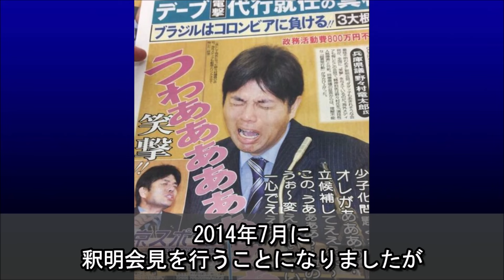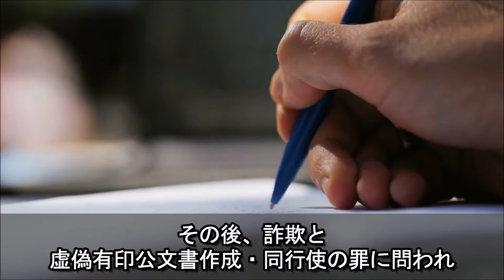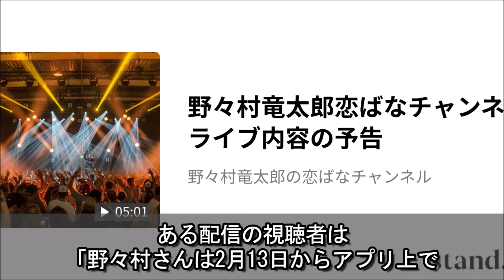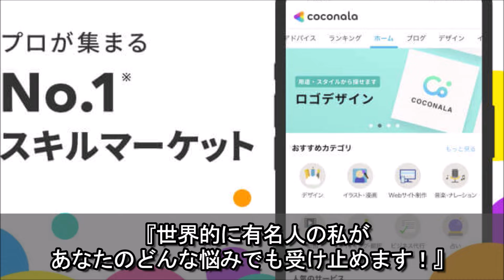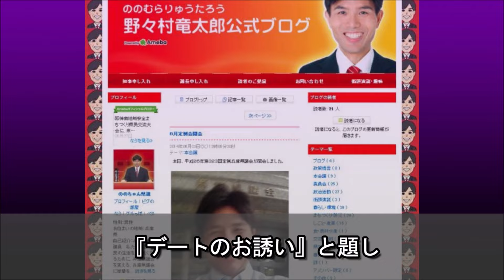号泣議員・野々村竜太郎のまさかの現在とひっそり始めたサービスに驚きを隠せない…歴史的な『号泣会見』で連日ワイドショーを賑わせた元兵庫県県議がスタートさせた耳を疑うネット活動とは…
2024年2月29日に複数の女性職員らに対する99件のセクハラが認定された

岐阜県羽島郡岐南町の小島英雄町長が辞職願を提出。

「兄貴から電話がかかってきて怒られました」と、小島氏は前日の会見で

自身のセクハラ問題について親族から怒られたと、号泣した様子が世間で話題となりました。

その姿が放送され、視聴者の脳裏に浮かんだのは野々村竜太郎元兵庫県議だったようで

SNSを中心にこちらもちょっとした話題に…。

野々村氏と言えば2014年7月に政務活動費の不正使用を巡って

泣きわめき取り乱す“号泣会見”を行い、連日ワイドショーに取り上げられました。

【関連動画】
八代亜紀の莫大な遺産の行方と長い間連絡を取っていない実弟との関係に驚きを隠せない…「舟唄」などで知られる演歌歌手の追悼スペシャル番組で明かされた素顔と晩年とは…

篠原信一がテレビから姿を消した理由と新たに歩む「第二の人生」の驚きを隠せない…シドニー五輪柔道銀メダリストでタレント活動で大ブレイクした柔道家のまさかの現在とは…

西島秀俊の経歴と父親や姉の職業に驚きを隠せない…メディアで放送された厳しい結婚条件の真相とかつて民放出演禁止だった理由に一同驚愕…

細川たかしの再婚をした22歳年下妻の素顔と意外な経歴に驚きを隠せない…「北酒場」がミリオンセラーとなり紅白常連歌手として活躍をしてきた演歌歌手との馴れ初めとは…

【再結成は無い？】木村拓哉が示した「脱SMAPの意志」とメンバー間の距離に驚きを隠せない…他のメンバーに歩み寄りに対してキムタクが取ったアイドルからのイメージ脱却と俳優業への挑戦とは…